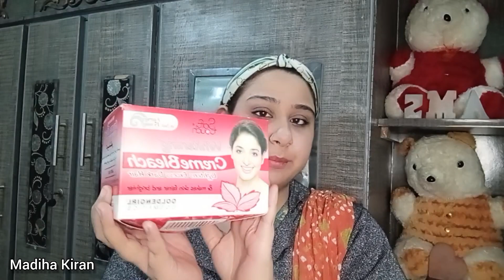How to Skin Polishing Mixture: 100% Best Skin Polish Like Parlour: Saloon Secret Skin Polish at Home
In this video I'm going to share with you
Skin Polishing Mixture | How to Do Skin Polish Like Parlour
It's secret Formula of Skin Polishing of experts that I'm going to share

Skin Care With Madiha Kiran, How to use saloon secret skin polishing at home, Skin Polishing Mixture, How to do Skin Polish at home, Skin polishing like Parlour, Skin Polish kerny ka Tarika, Whitening Skin Polish, Skin Glow, 100% Best Skin Polish, Madiha Kiran